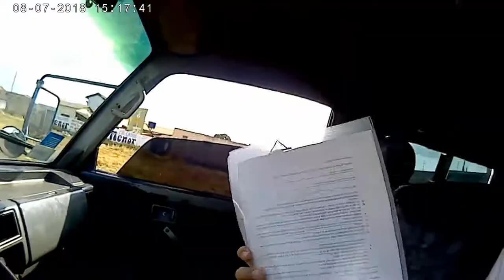QUASE DEU MERDA NO ROLê! - DALY VLOG!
🔴QUEREM MAIS VIDEOS ASSIM? DEIXE NOS COMENTARIOS!

Ignorem (hora do farmzão): olha o gás, olha o gás funk, ó o gás, ó o gás funk, 10 MINUTOS DEO DEORGAS, 10 MINUTOS DE DORGAS REACT, 600 segundos de dorgas, 600 segundos de dorgas react reacção, reaction,vídeo dorgas, ativismo, publicidade, álcool, alternativa notícias, história antiga, animais, animação, anime, arquitetura, artes, astronomia, ateu, bizarro, blogs, livros, budismo, negócios, carros, desenhos animados, gatos, celebridades, cristianismo, clássico rocha, roupas, comédia filmes, histórias em quadrinhos, computador gráficos, computador, hardware, computadores, culinária, artesanato, crime, cibercultura, cães, desenho, drogas, comércio eletrônico, meio ambiente, moda, bem-artes, firefox, geografia, gráfico- design, guitarra, armas, pirataria, saúde, história, humor, ilusões, interior-design, internet, internet, ferramentas, iraque, liberal política, liberdades, linguística, linux, literatura, mac-os, matemática, filmes, multimídia, música, natureza, rede, segurança, notícias, jogos on-line, de código aberto, pintura, filosofia, fotografia, física, poesia, política, programação, psicologia, quizzes, relacionamentos, religião, sátira, a ciência, a ciência-ficção, auto- melhoria, compras, software, de exploração espacial, stumblers, stumbleupon, tatuagens, viagens, tv, vídeo, vídeo-games, web-design, janelas, escrita, atores, américa, maçã, arte, aviação, blog, blogs, bush, califórnia, carro, desenho animado, gato, celebridade, caridade, crianças, mudanças climáticas, da faculdade, comédia, comunidade, dança, morte, debate, design, dieta, diy, cão, economia, eleição, eleições, energia, entretenimento, exercício, facebook, filme, finanças, flash, flores, comida, futebol, engraçado, gadgets, jogo, jogos, aquecimento global, deus, google, grafite, verde, casa, humor, ilustração, imagens, internet, marketing, vida, amor, mac, casamento, matemática, mídia, medicina, microsoft, dinheiro, música e vídeo, obama, petróleo, em linha, pinturas, paquistão, paz, foto, fotos, photoshop, fotos, piratas, presidente, citações, receita, receitas, republicano, pedra, escultura, de segurança, de mídia social, de redes sociais, sociedade, espaço, star-wars, tecnologia, televisão, dicas, ferramentas, tutoriais, Ubuntu, vegan, vídeo, vídeos, vintage, guerra, água, web, web-development, estranho, wordpress, youtube, sexo, sexy, quente, amor, presidente, 2008, 2009, inverno, secreto, omg, não, assim, amplafitesttag, arte, artes, banco, barackobama, bi, bissexual, azuis, broadway, negócio, c, exame, crianças, clássicas, faculdade, comédia, comunidade, communityservice, concerto, conferência, convenção, país, região, dança, debatewatchparty, design, desenvolvimento, carro, eleição, election08, empresário, evento, eventos, feira, família, festival, campo, filmfest, florida, futebol, para, livre, divertido, fundraising, dia das bruxas, assombrado, indie, iowavoteearlyforchangeweekofac, jazz, crianças, liga, ao vivo, local, localfieldoffice, london, gestão, marketing, mídia, encontro, música, musicais, MyBO, nacional, networking, novo, nfl,